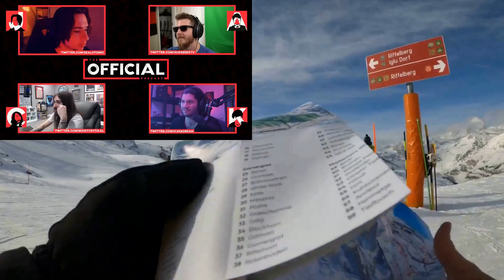Old books = Epic drama? | Official Clips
Video Chapters:
00:00 - interested me that's a thought that
04:00 - happened like Johnny like maybe like the